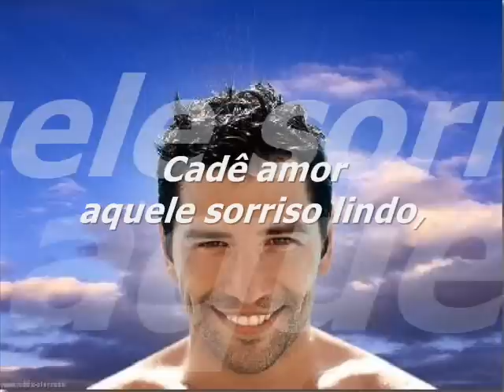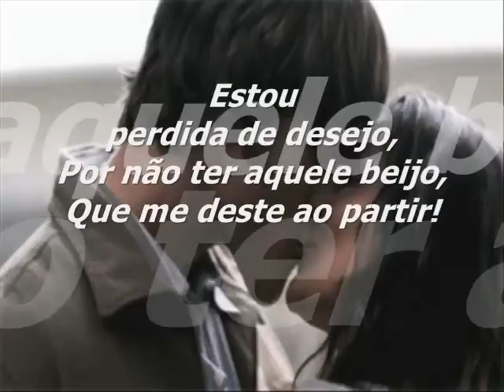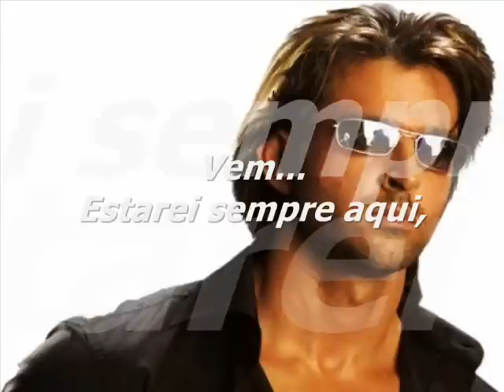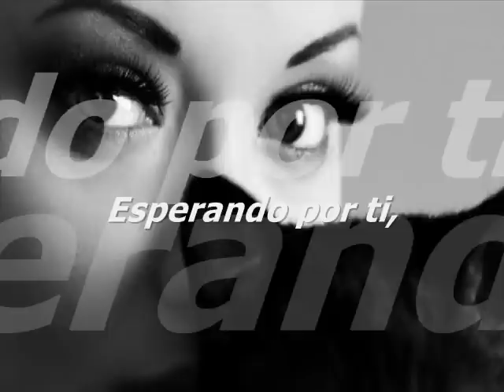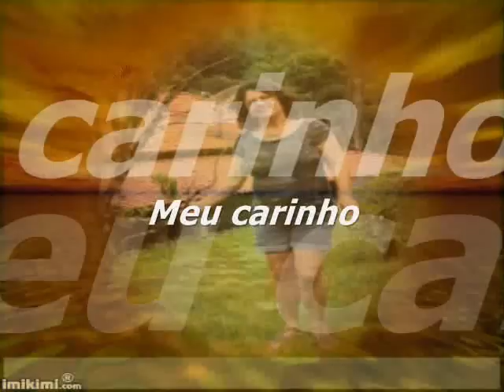DOCE ESPERA SU